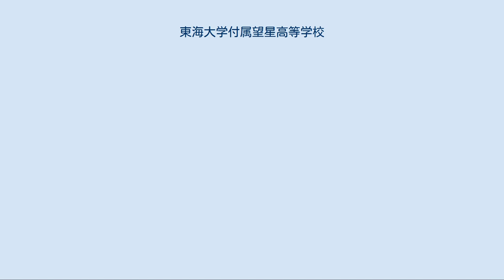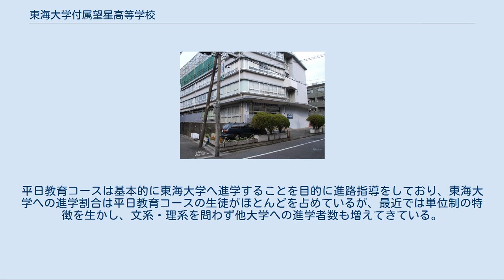東海大学付属望星高等学校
東海大学付属望星高等学校（とうかいだいがくふぞくぼうせいこうとうがっこう）は、東京都渋谷区富ヶ谷二丁目にある私立通信制高等学校で全国に14校ある東海大学付属高校のひとつ。
 前身は、東海大学付属高等学校（現在の東海大学付属浦安高等学校）通信教育部として発足。
1963年（昭和38年）4月付属高等学校から独立した。
 他の付属とは違う独特な特色を持つ付属校で、二学期制であるため春と秋に入学できる。
近くに学校法人東海大学の本部（代々木校舎）があり、代々木校舎でも授業を行なっている。
 歴史は他の付属高校の中でも古く、東海大学付属浦安高等学校との兄弟校と位置づけられている。
創立者がつけた「望星」という名は学園の至るところにあり創立者の思い入れが強い学校といえるだろう（例えば、望星学塾や望星寮など）。
運営・学校法人ともに東海大学である。
 かつては、東京本校以外の4ヶ所にも分校舎があったが、北海道・静岡・福岡は2010年、熊本は2015年に募集停止した。
現在は東京渋谷区の東京校のみで教育活動を展開している。
 若き日に汝の思想を培え
若き日に汝の体躯を養え
若き日に汝の知能を磨け
若き日に汝の希望を星につなげ
 （東海大学建学の精神）
 「望星」の由来は「若き日に汝の希望を星につなげ」であり、創立者松前重義の同校への強い思いが込められている。
 通信制高校の中でも学習指導や生徒指導に特に力を入れている。
学習指導では安易な単位認定は行わず、レポートの不出来や定期試験の結果によっては単位が認定されないこともある。
また、数学Ⅲや英語Ⅲなど他の通信制高校ではあまり開講されない科目もあり、このことからも大学進学を中心にした教育を行っていることがうかがえる。
生徒指導では厳しい校則で生徒を管理することはないが、挨拶やマナーには厳しく、高校卒業後を見据えた指導をしている。
生徒の自主性を大切にする分、生徒の責任や義務の面も教えている。
これらを踏まえて学校説明の際には、自校の教育に耐えられないのではないかと他校への受験をすすめるなど他の私立通信制高校とは一線を画する募集活動を行っている。
 詳細は「技能連携制度」を参照 通信制課程の高校としては豊富な学校行事が用意されている。
 全国の通信制高校の中でも抜群に大学進学実績が優れていることが特徴。
 通信制ではあるが他の付属高校と同じ条件で東海大学への付属推薦入試が受けられ、毎年多くの生徒が東海大学、東海大学短期大学部、ハワイ東海インターナショナルカレッジ（HTIC）などに内部進学している。
内部進学を目指すには通常の授業の他に、内部進学希望者必須のカリキュラムが用意されている。
また、学園基礎学力定着度試験（全付属高校対象の統一試験）に向けての講座や小論文対策なども実施されている。
 東京大学や東京芸術大学、東京外国語大学などの国公立大学、早稲田大学、慶應義塾大学、上智大学、MARCHなどの難関大学の合格者数も年々伸ばしてきており、近年の合格実績は他の付属高校を含む全日制高校にも見劣りしないほどである。
また、医学部への進学実績もある。
高校入試の難易度に対して大学進学実績がこれほどまでに優れている高校は全国でも他に類を見ない。
 専門学校への進学希望者もおり、校内の進路説明会などには専門学校から担当者が派遣され、学校説明や分野の説明が行われる。
最近では自動車関係、動物関係、美容関係への進学が人気である。
 男性[編集] 女性[編集]